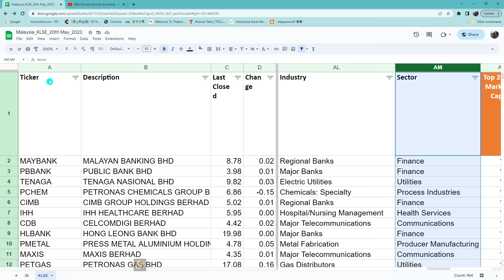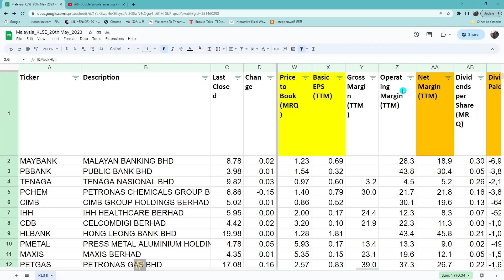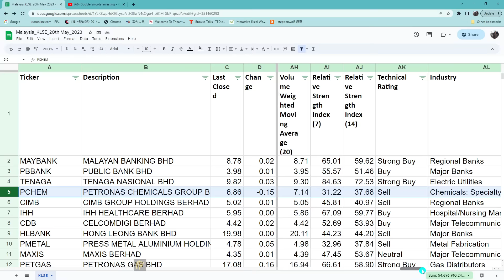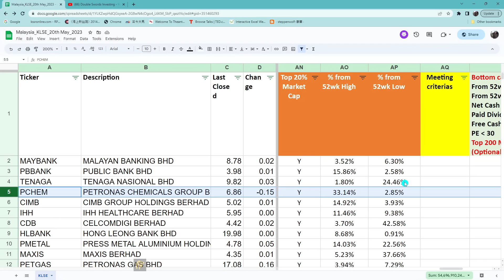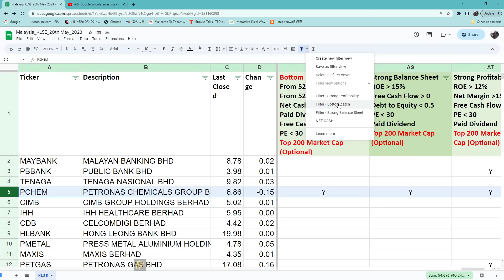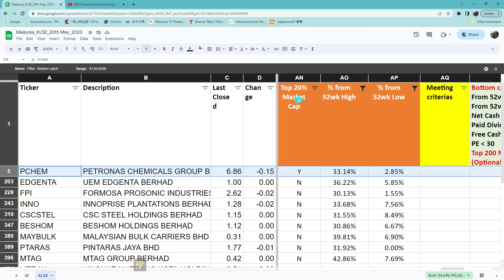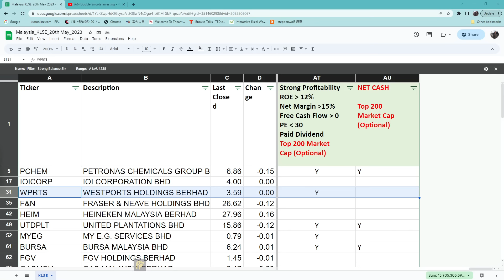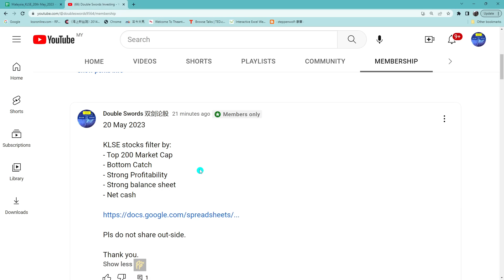如何从1000股里找出可以捞底的优质股? 双剑合璧教学.